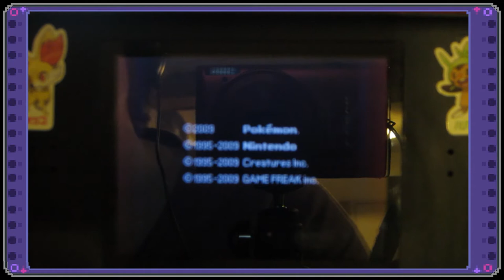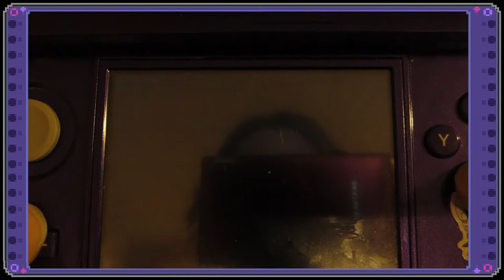LIVE Reaction, Shiny Purrloin! After 1451 RE's! (Phase 2)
EDIT: This was caught on August 8th 2014. This was Phase 2 for Sewaddle I am now up to Phase 6!!

Wow, I was not expecting another shiny in Black2 so quickly! Very happy with this even though it was not my target. I am going to keep on Hunting for that Sewaddle!

Until next time I hope all of your Pokemon shine!